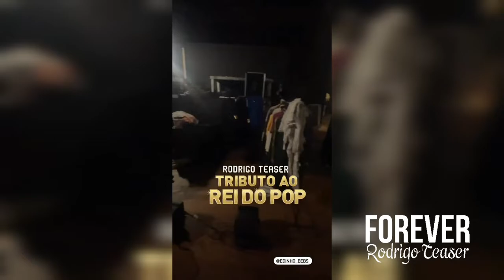Tributo Ao Rei do Pop - Teatro Tobias Barreto 22/10/2022 - Rodrigo Teaser Stories 22/10